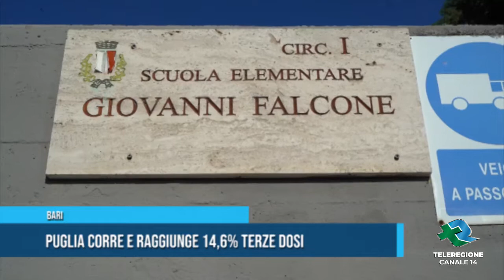BARI Puglia corre e raggiunge 14,6% terze dosi TG Teleregione 06 12 2021